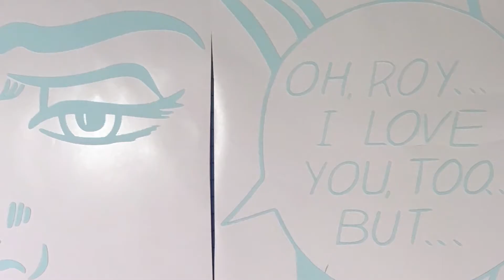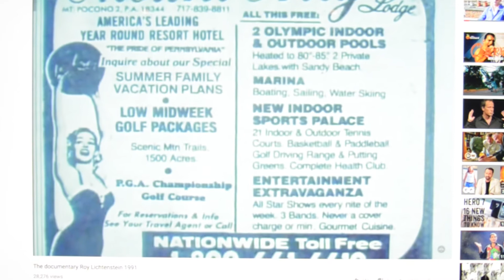just a minute - micro vlog | ep10 - MY HOMAGE TO ROY LICHTENSTEIN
OH, ROY...  my new favorite painting!!

Come join me in the studio for a start to finish look into my art process and watch me create an homage to one of my favorites - Roy Lichtenstein.

More videos to come - I just got my first drone! So stoked to fly it and get some nice footage.